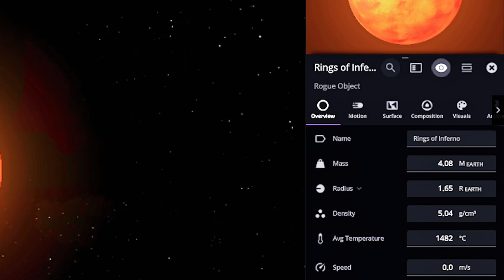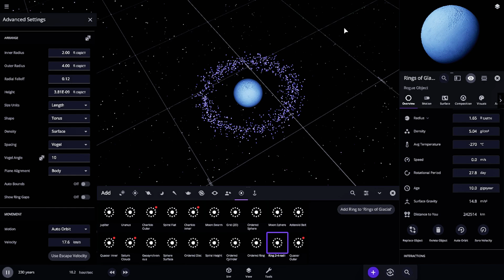Frost vs. Flame: X-Ring Collision of Icy and Hot Planets | Universe Sandbox 2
Ice vs. Fire: X-Ring Planetary Clash | Universe Sandbox 2

🔥❄️ Welcome to another cosmic spectacle! In this epic Universe Sandbox 2 simulation, we pit an icy, freezing planet against a hellish, hot planet, each boasting their own dense X-type rings. Brace yourself for a collision of cosmic proportions! 🌌💥

🎉 Before we dive into the action, a heartfelt thank you to everyone who wished me a happy birthday on August 1st! Your support means the world to me. 🌟

🌍 Join me on this journey as we explore the intricate work-in-progress ring systems of these two extraordinary planets. Watch as the cold, serene beauty of the icy planet meets the fiery, volatile nature of its hellish counterpart, culminating in an explosive showdown that you won’t want to miss.

💥 Hypothetical Highlights:

Witness the stunning X-ring systems in their work-in-progress form, showcasing their incredible potential.
Experience the dynamic interactions and cosmic forces at play as these two contrasting worlds collide.
Let’s embark on this adventure together and unravel the mysteries of the universe. 💬🚀

Your support fuels our exploration of the cosmos, and together, we'll continue unraveling the wonders of the universe. 🚀💫